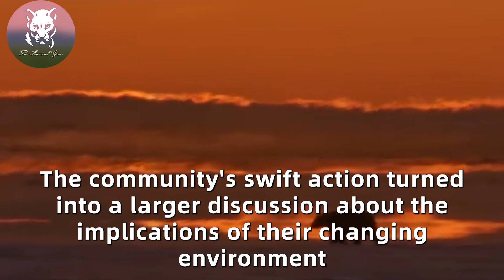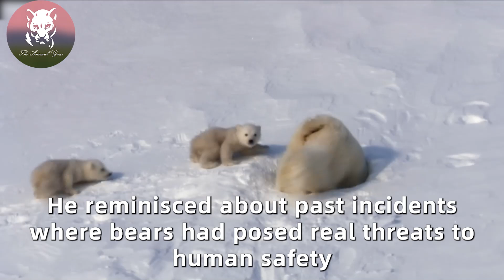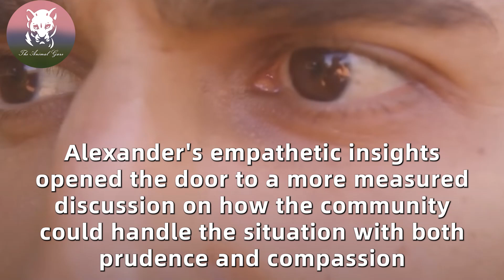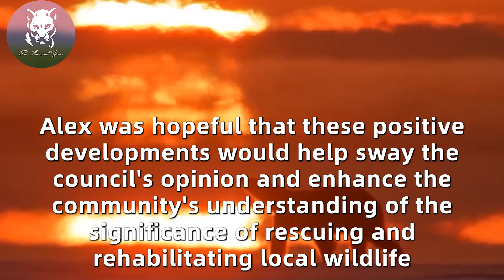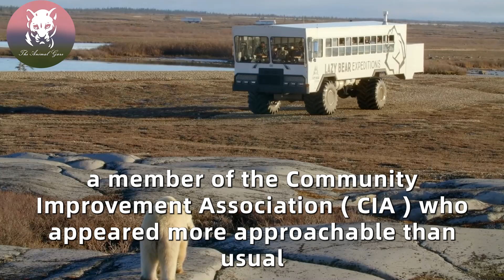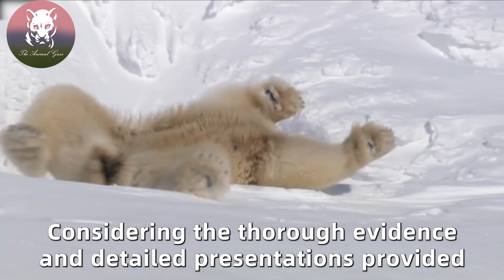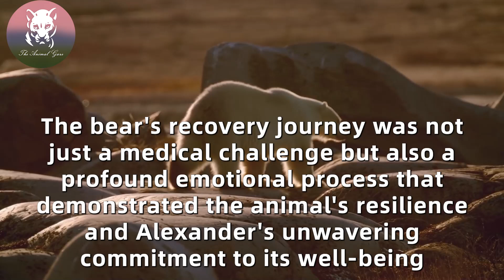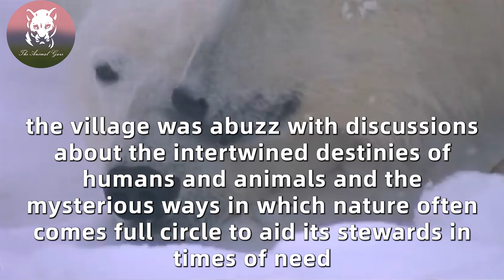Alone Man Approaches To Help Injured Polar Bear—But Then The Unexpected Happens..